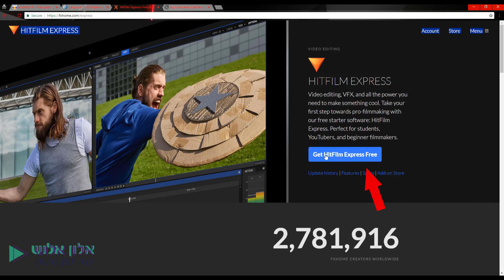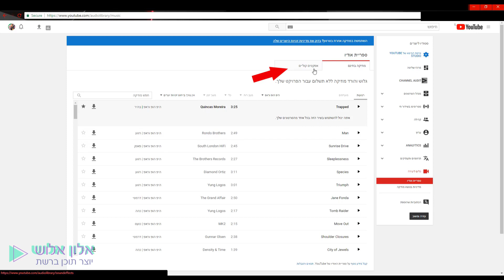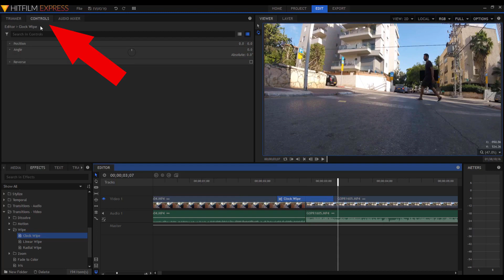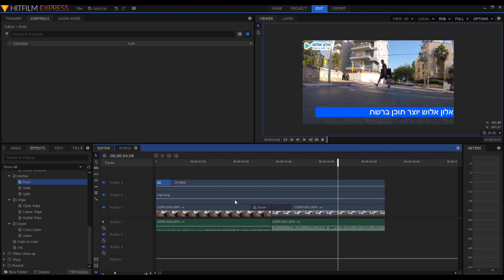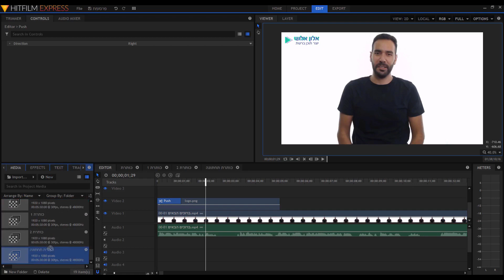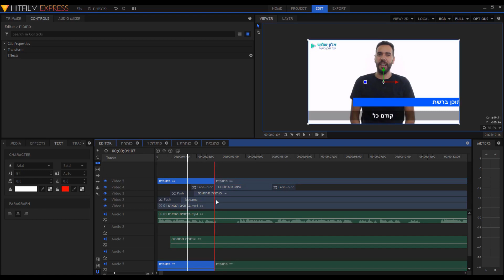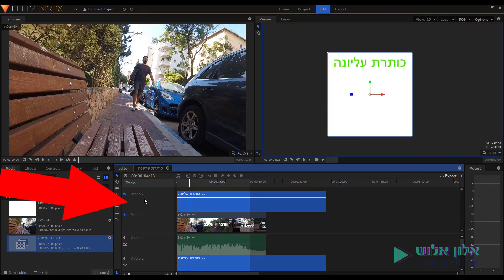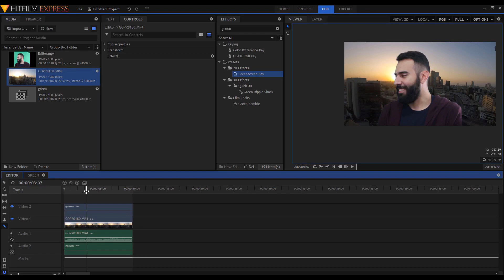קורס עריכת וידאו המלא בחינם! Hitfilm Express למתחילים ומתקדמים של אלון אלוש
קורס עריכת וידאו ב- Hitfilm Express למתחילים ומתקדמים

00:00 הורדת התוכנה hitfilm express
02:17 התקנת התוכנה Hitfilm Express על המחשב
06:39 הורדת תוכנה להיפוך לעברית
08:18 ניהול הקבצים והחומרים
10:52 מסך קבלת הפנים והגדרות פרוייקט
14:23 הורדת מוזיקה לסרטנים לשימוש ביוטיוב
16:49 הורדת מוזיקה לסרטנים לשימוש בפייסבוק
17:35 סרטון הפוך הקטנה והגדלה שלו
21:00 סידור הקבצים בפאנל המדיה
23:39 עבודה עם מקטעי וידאו וגזירה
30:11 חלון האפקטים ומעברונים
34:22 הצגת לוגו בסרטון
36:41  כלי ציר הזמן הבסיסיים
38:36 כלי ציר הזמן המתקדמים
41:16 יצירת כותרת גרפית ועבודה עם שכבות
48:25 עבודה עם כיתובים גרפיים
55:38 פאנל האפקטים
59:48 עבודה עם גרפיקה על המסך
01:06:24 עבודה עם שכבות שמע
01:15:18 הוספת כתוביות מוטמעות בסרטון
01:20:18  יצירת אפקט לסרטון אורך למסך רוחב
 01:26:14 ייצוא תמונה מהסרטון לתמונה מקדימה
01:27:31 סרטוני קובייה לאינסטגרם ופייסבוק
01:34:37 עדכון כפתור ייצוא הסרטון (גרסה 9) וייצוא הסרטון
01:37:51 כיווץ משקל הסרטון לפני העלאה לרשת
01:41:58 עבודה עם רקע ירוק (Green Screen)